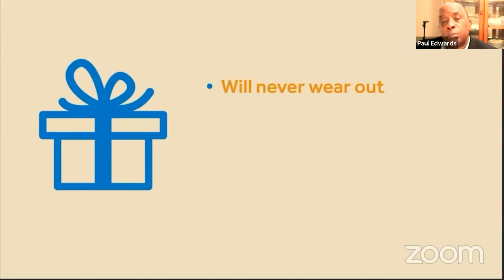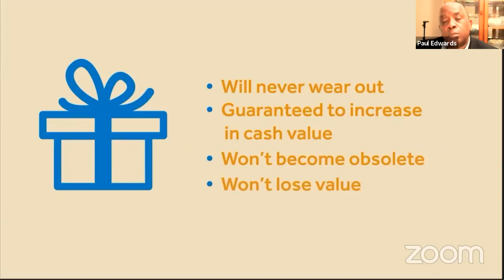Gift of a life time